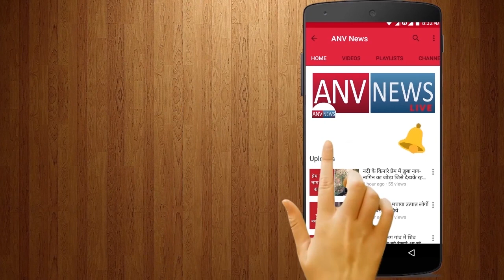एक और रेप पीड़िता आयी मीडिया के सामने,उसकी दास्ताँ उसी की ज़ुबानी सुनिए